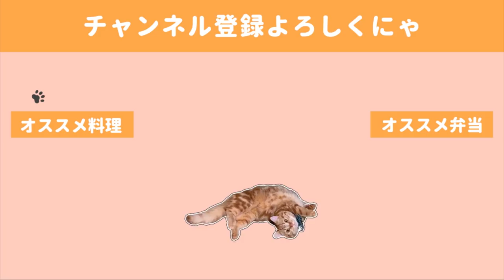【お弁当作り】超時短！全部レンジでジャージャー麵弁当／クリスマス使用の猫の家とその家主猫【猫動画】【bento】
今回のレシピはオリジナルではなくほぼほぼネットからのアイデアを
参考にさせて頂きました。

【参考レシピ】電子レンジで作る「ジャージャー麺」の簡単レシピ

お弁当って毎日のことなので作る方も食べる方も飽きちゃうところが
なので今回はマンネリ回避メニューとして
ジャージャー麵を作りました✨🙏
本場の味も知らない私ですが、幸い夫から大好評だったので
よければ作ってくださいませ。

低コストかつ、全てレンジで出来るのでハードルも低く安心です🤤

おかげさまで好評発売中です😭🙏

◇BGM◇
DOVA-SYNDROME様

◇ending
Tegallalang owlquesta様